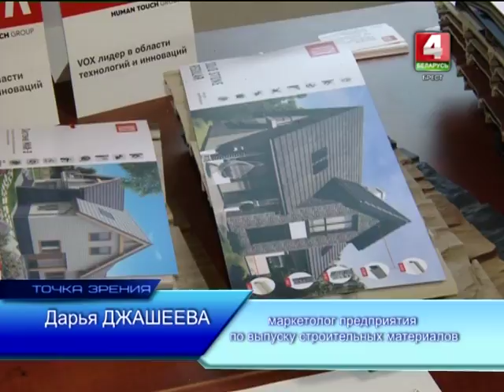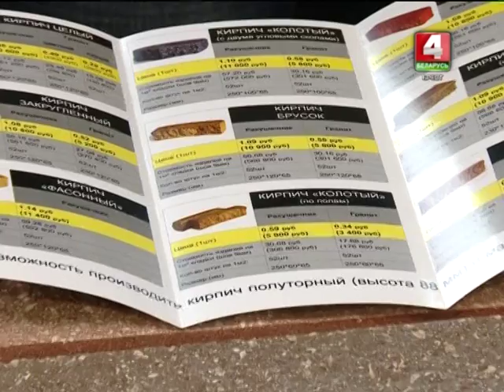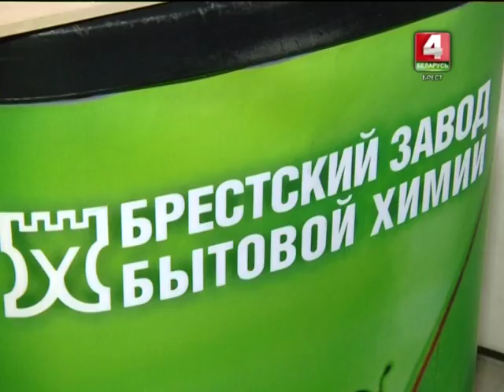Точка зрения 20-03-17